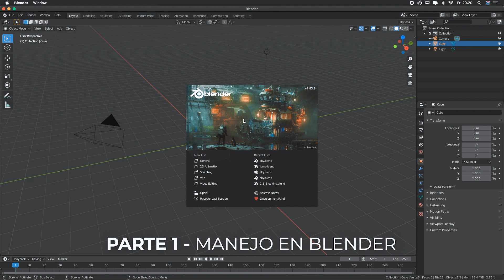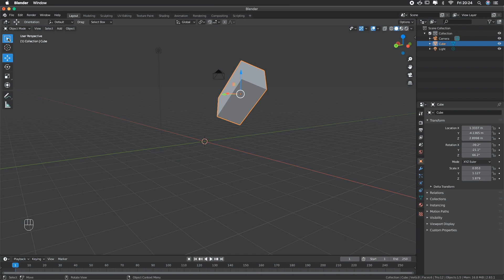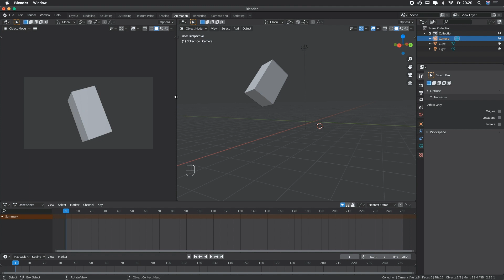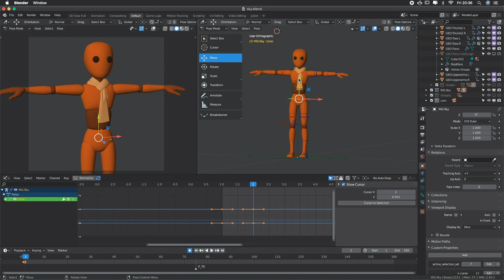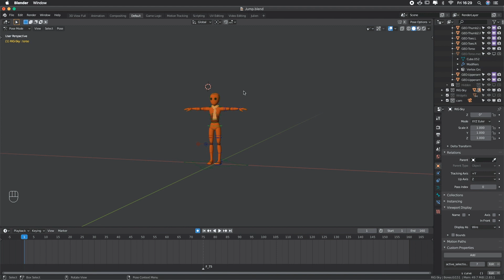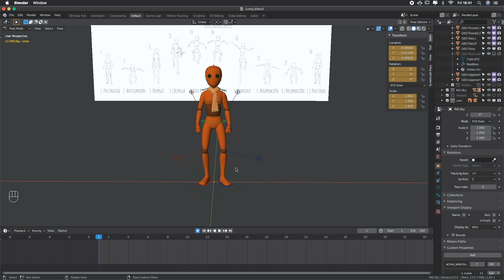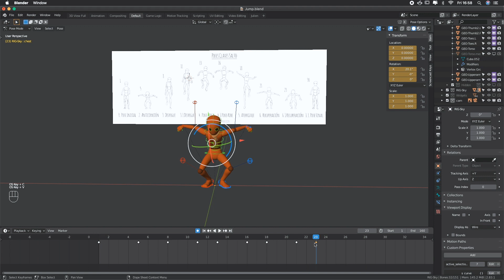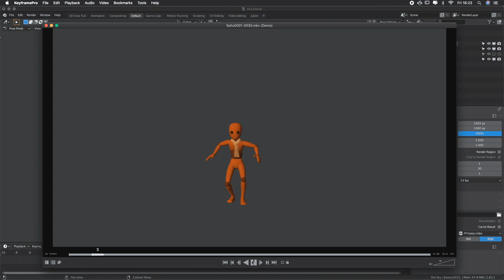Animación 3D con Blender para Principiantes (Tutorial Completo) 🚀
⚠️ TUTORIAL para Aprender a Animar con Blender en Menos de 25 minutos? Sí se puede! 🥳 En este vídeo vas a aprender a usar Blender para poder crear tu primera animación 3D de forma fácil y rápida

Capítulos:
(0:00): Presentación
(0:28): 1# Introducción a Blender
(8:32): 2# Blender para Animadores
(13:13): 3# Animación de salto
(23:12): Extra!

Aprende ANIMACIÓN 3D con BLENDER en 20 MINUTOS! 🚀

Hey! Soy Marvin y soy estudiante de animación 3D ✌🏽 Comparto mis experiencias y las cosas que voy aprendiendo sobre todo este mundillo de la animación de personajes contigo 🎬

🏔 Quiero seguir MEJORANDO mi CONTENIDO por lo que estoy encantado de LEER cualquier SUGERENCIA o APORTACIÓN en los COMENTARIOS

🎥 MI EQUIPO
- CÁMARA (Panasonic Lumix G90)
- OBJETIVO(Lumix 12-60mm/3,5-5,6f)
- OBJETIVO (Lumix 50mm/1,8f)
- TARJETA SD (Lexar 64GB)
- MICRÓFONO (IPhone 7)
- PANELES LED (Neewer 2 Pack Bi-Color 660 LED)
- ORDENADOR (iMac 21,5)

Nº suscriptores: 1.217